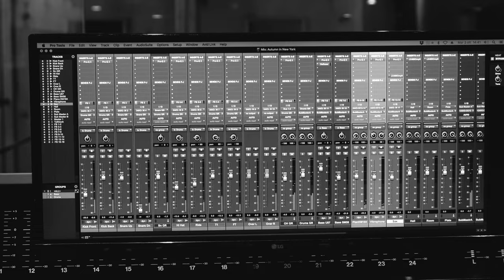Tony Pancella NEW CD video promo w. ENGLISH SUBTITLES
TONY PANCELLA QUINTET
"IN VIAGGIO" CD 2023
TP - piano
Fabio Della Cuna - tenor sax
Jordan Corda - vibraphone
Pietro Pancella - bass
Cesare Mangiocavallo - drums

Recorded and mixed at Bess Recording Studio Oct 2023
cover photo by Paolo Iammarrone